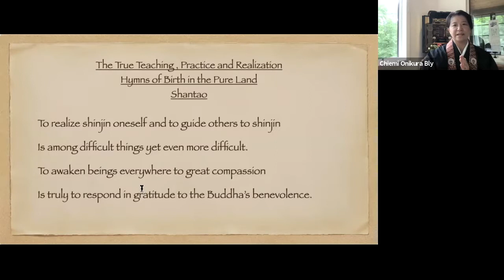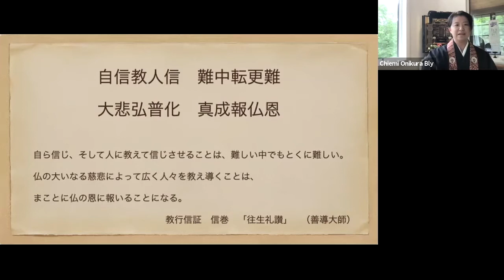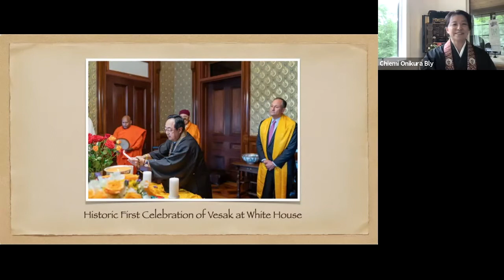6/20/21 Dharma Message shared by Rev. Chiemi Onikura Bly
Family Dharma Service